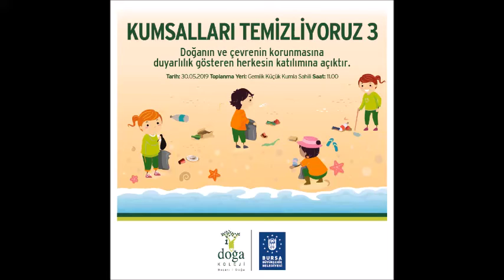KUMSALLARI TEMİZLİYORUZ PROJESİ -3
Bu videoda Özlüce Doğa Ortaokul Meclisi ve Bursa Büyükşehir Belediyesi Kumsalları Temizliyoruz projesi yer alıyor.

Merhabalar Hüseyin Temur , eğitimci olarak yaptığım çalışmaları sizlerle paylaşmak ve kitabımdaki etkinliklere ait uygulamaları içermektedir.Değerli gördüğüm her şeyi sizlerle paylaşıyor olacağım. Görüşmek Üzere.